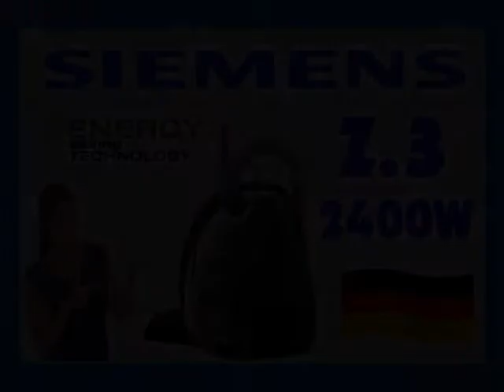ODKURZACZ SIEMENS Z 3 MODEL: VSZ3B210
ODKURZACZ WORKOWY
SIEMENS Z 3.0
POBÓR PRĄDU: 700W
MODEL: VSZ3B210